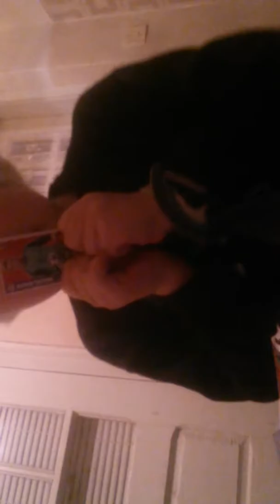BUNICA VS TATA VS EU #2